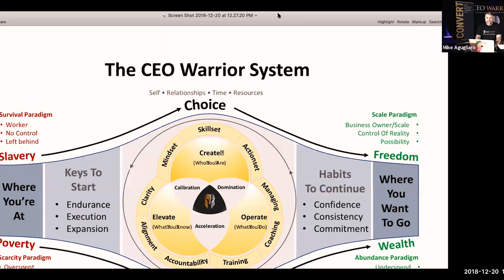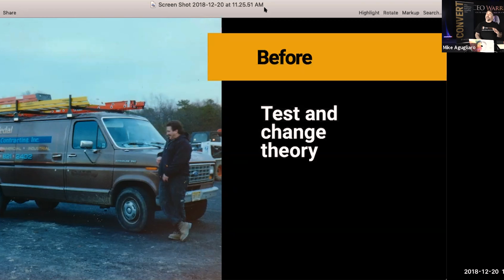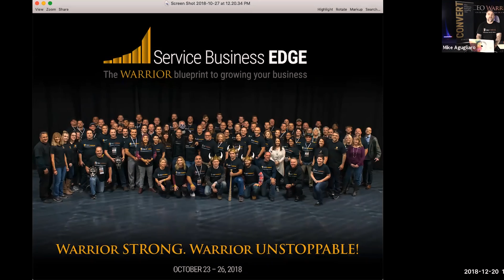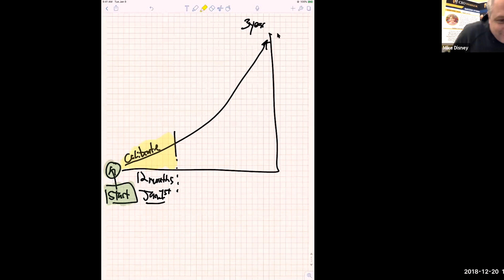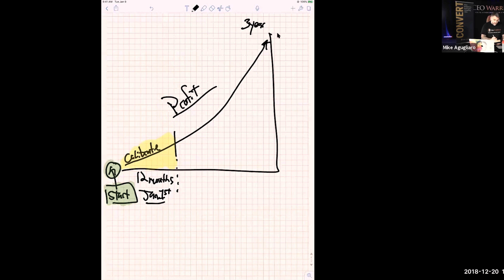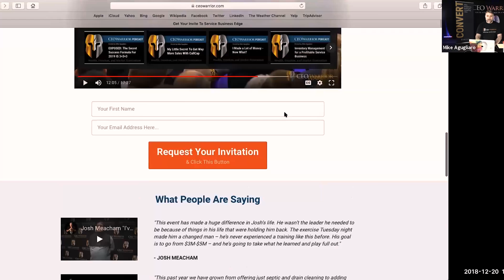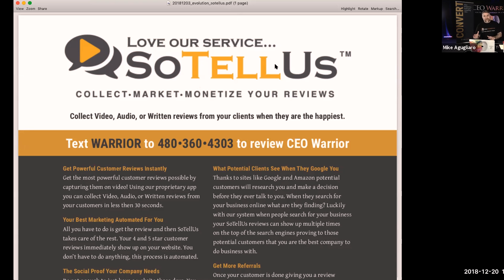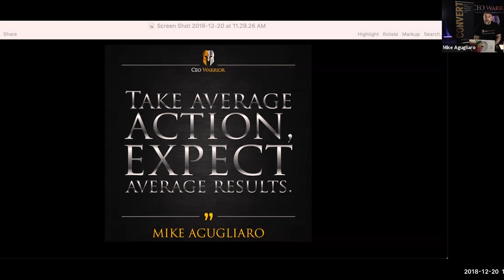Double Your Profits In 2019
Transform your business! Get registered for the next Service Business Growth event by going

Keep reading to find out more about CEO WARRIOR and the 3 FAST ACTIONS you can take (right now) to grow your business…

If you want more wealth, freedom, and market domination in your service business, CEO Warrior is the best resource to change your business and your life. We’re on a mission to change the lives of service business owners like you by giving you the very best tools and strategies that are working right now, and by helping to reignite the passion that you once had for your business. You’re either average or a Warrior, and we’re on a mission to create more warriors.

CEO Warrior has cracked the code of growth in the service industry and we share those secrets, strategies, blueprints, swipe files with service business owners around the world. We’re not just a company, we’re a movement, and we work shoulder-to-shoulder with the very best action-taking service business owners who want to improve. If you’re a service business owner who is struggling, or if your business is doing well but you want to do better, we’ll show you exactly what worked for us step-by-step when we started a struggling home service business and grew it into a massive multi-million-dollar success story.

If you want to achieve more in your business and life, and if you want more wealth, freedom, and market domination, CEO Warrior is the best place to help you get everything you want and deserve.

CEOWARRIOR.com is the place to start your journey to becoming a Warrior.

If you’re ready to be warrior strong and create massive wealth and freedom, here are 3 fast Warrior steps to take…

Grab your free copy of the 11-Point Lead Generation Checklist.

CEO Warrior has amassed a giant playbook of lead-generation strategies and tools that our clients use daily in their businesses. We’ve pulled 11 of the very best strategies from this playbook to share with you.

The Service Business Fast Growth ACTION PLAN!
Another free resource from CEO Warrior

If you own a service business… and your business has ever frustrated you and burnt you out
...and if your business feels like it’s a struggle (with juggling marketing, hiring, payroll, and more)
...and if your business tends to take your time and attention away from your family…
… If you’ve EVER felt like throwing in the towel and going to work for someone else, this book is for you.

Join The Service Business Growth group.
This is the exclusive Facebook group for service business owners who want to connect with Mike and other business owners, and get insider access to special events and amazing offers. Search for Service Business Growth on Facebook or click this link to be forwarded there:

Do You Want The Roadmap To Grow Your Business?